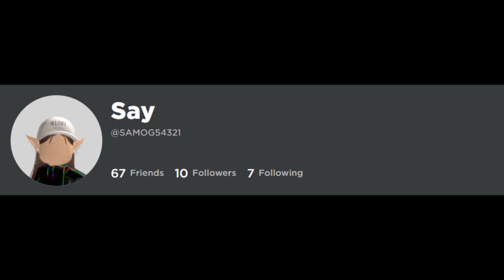calm down lyrics but with rblx usernames